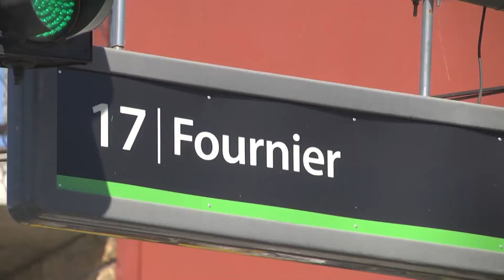Renovamos el pavimento de Av. Avellaneda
El Presidente del HCD, Santiago Aparicio, supervisó las obras de refacción de la carpeta asfáltica y el hormigonado que tienen lugar a lo largo de la neurálgica vía de circulación que atraviesa el centro comercial de Virreyes. “En este proceso también se mejoró el centro comercial, con mobiliario y veredas nuevas. Todo para que vuelva a ser un lugar con mucha vida, que los comerciantes se sientan más a gusto y pase más gente”, afirmó.